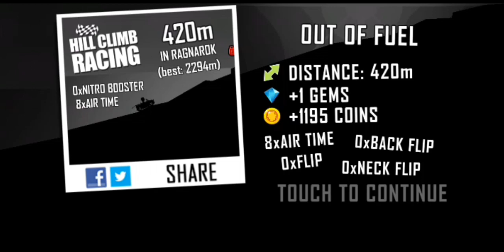Hill Climb Racing - Ragnarok - Hill Climber - Gameplay HD Walkthrough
About is Game:

Race uphill to win in this offline physics based driving game!

Play the original classic Hill Climb Racing! Race your way uphill in this physics based driving game, playable offline!

Meet Bill, the young aspiring uphill racer. He is about to embark on a journey through Climb Canyon that takes him to where no ride has ever been before. With little respect to the laws of physics, Bill will not rest until he has conquered the highest hills up on the moon!

Face challenges in unique hill climbing environments with a wide variety of cars to choose from. Earn points from daring tricks and collect coins to upgrade your car and travel further distances. Watch out though - Bill's neck is not what it used to be when he was a kid! And his good old gasoline crematorium will easily run out of fuel.

Features::

Fresh Content
We are still actively developing Hill Climb Racing and adding new vehicles, new stages and new content!

Unique Vehicles
Get behind the wheel of a wide variety of different vehicles. From the iconic Hill Climber to bikes, race cars, trucks and even some outlandish vehicles such as the creepy Carantula! Half car, half tarantula, do you dare drive it?

Play Offline
Race offline whenever and wherever you want! Hill Climb Racing is playable completely offline. Play it on a bus, plane or train! Play it anywhere!

Wacky Stages
Climb Canyon is full of unique challenges and stages for you to overcome with vastly different terrains and hazards. How far can you drive without running out of gas or crashing your vehicle?

Unlock and Upgrade
Tune up and fix your dream vehicle with custom parts, skins and upgrades!

Simulated Physics
We worked hard on creating a one of a kind in-game physics system where your vehicles will react to the terrain in a unique manner, can you use this to your advantage and conquer the hills?

Daily challenges and events
Tackle the daily challenges and events to earn epic rewards!

Remember that we're always reading your feedback and are hard at work creating new content and fixing any issues you may find. Please feel free to report what you like or dislike or any other issues you may have with the game to .